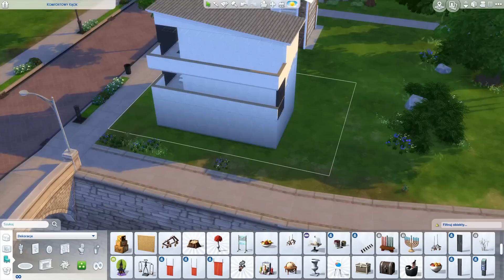Nowoczesny dom w/ Alpaka Sim / The Sims 4 Speed build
Odcinek, w którym budujemy dom z Alpaką Sim :) Ja tworzę zewnętrzną część domu, a Alpaka aranżuje wnętrza. Zapraszam do oglądania!

Posiadam:
Ucieczka w plener
Spotkajmy się
Kuchnia na wypasie
Upiorności
Miejskie życie

Nick w grze: PingwinkaOlinka
Nagrywam: Frapsem
Montuję w: Corel VideoStudio X9